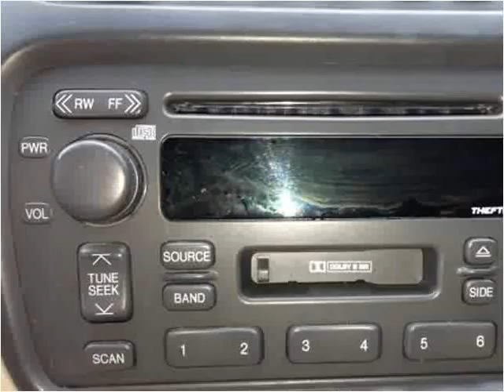2002 Cadillac DeVille Used Cars Saint Louis MO